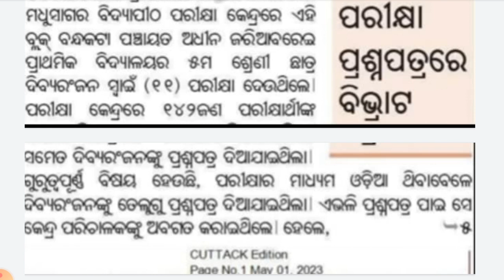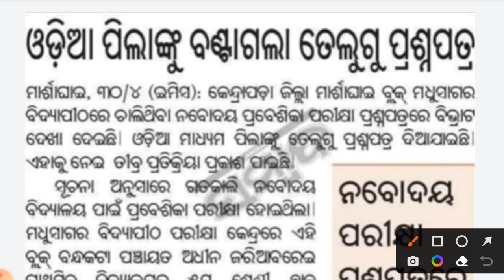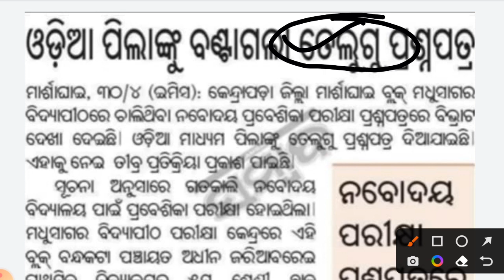navodaya entrance exam 2023|navodaya class6 2023|jnv entrance 2023 odisha|ନବୋଦୟ ପ୍ରଶ୍ନପତ୍ର ରେ ବିଭ୍ରଟ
cover topics:-
Jawahar Navodaya Book for Class 6 Entrance Exam 2023
 navodaya entrance syllabus
navodaya entrance exam 2023-24 class 6
navodaya entrance exam 2023 class 6 odisha
Jawahar Navodaya Book for  Class 6 Entrance Exam
navodaya entrance exam 2022  navodaya entrance exam date
 navodaya entrance exam 2023  navodaya entrance exam 2022 class 6 navodaya entrance syllabus
navodaya entrance exam 2023 class 6 navodaya entrance exam 2022 navodaya entrance exam date
navodaya entrance exam 2023 navodaya entrance exam 2023 class 6 admit card navodaya entrance exam 2022 class 6
navodaya entrance exam 2023 class 5
navodaya entrance exam syllabus for class 6 2023
navodaya entrance exam syllabus for class 5
navodaya answer key 2023 navodaya paper 2023 navodaya cut off marks 2023 class 6 navodaya ka paper navodaya vidyalaya navodaya vidyalaya entrance exam 2023 class 6 answer key navodaya vidyalaya entrance exam 2022 class 6 navodaya ka form kaise bhare navodaya school
navodaya vidyalaya entrance exam 2023 class 6 answer key navodaya vidyalaya entrance exam 2022 class 6
navodaya vidyalaya entrance exam 2023 class 6 cut off
navodaya vidyalaya ka result kab aaega